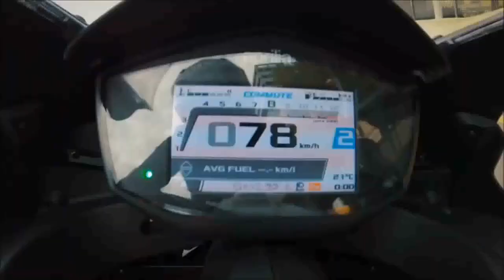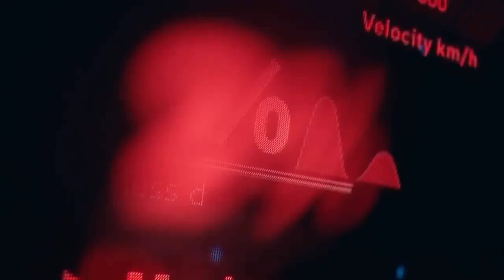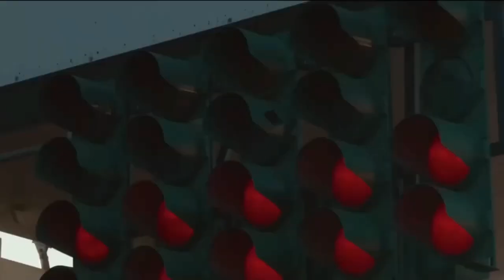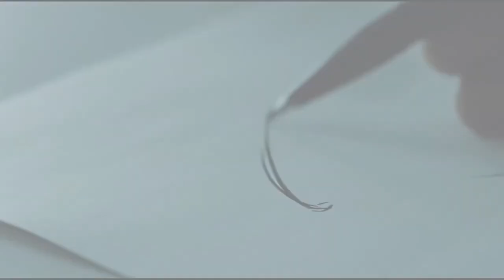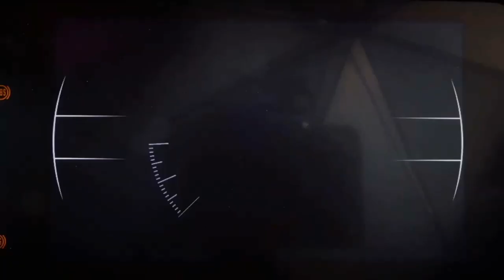Qual é a motocicleta mais confiável